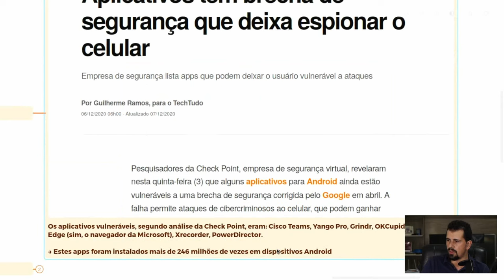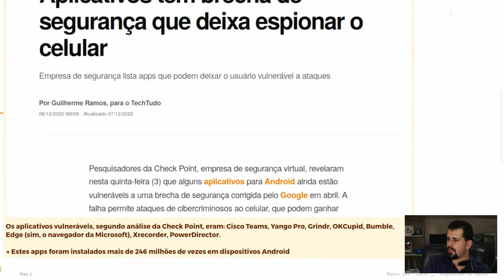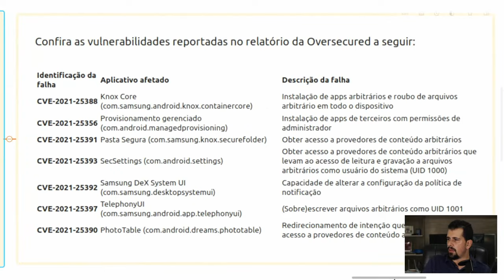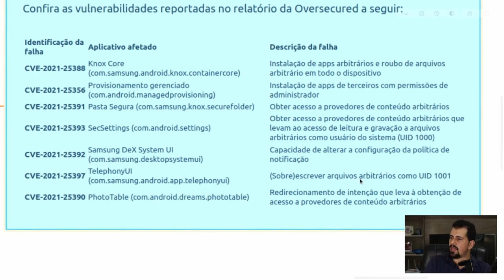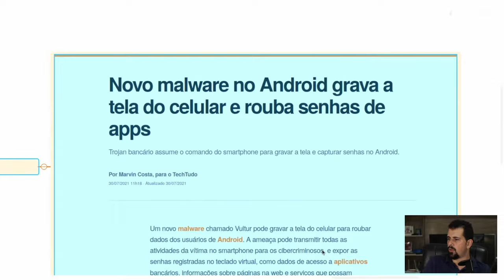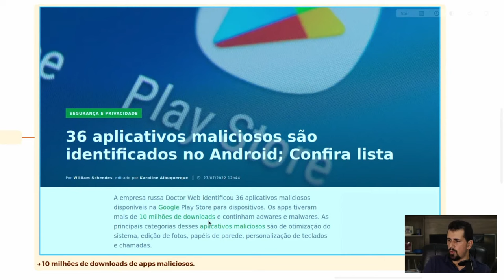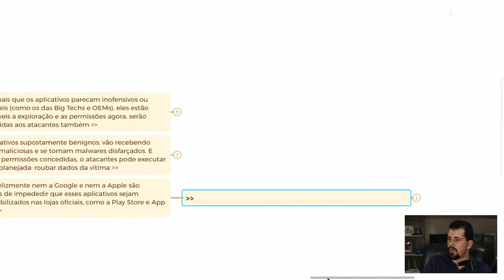Estes apps colocam o SEU SMARTPHONE em risco